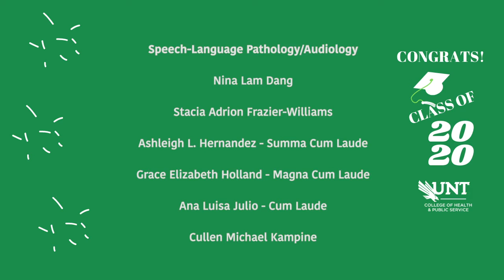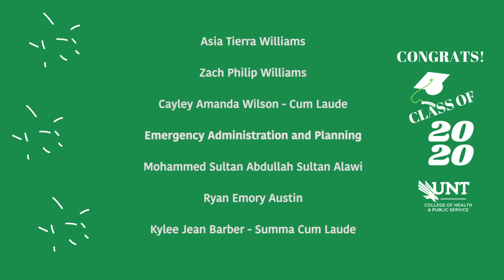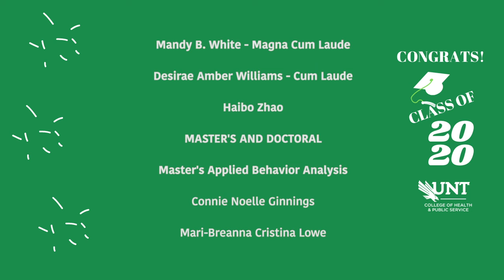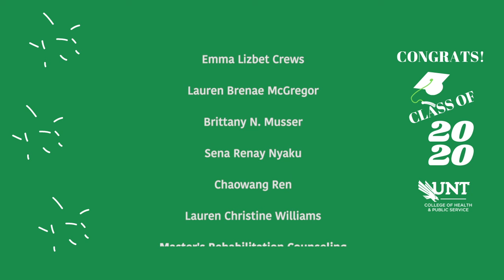Congrats, Fall 2020 HPS Grads!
Congrats, Fall 2020 HPS Grads! We know it's been an unprecedented year, and we really wish we could celebrate with you in person, but don't let the fact that we're doing it virtually make it any less special. We're so proud of you! We can't wait to see the differences you make in this world!